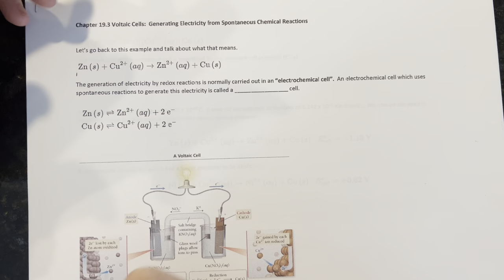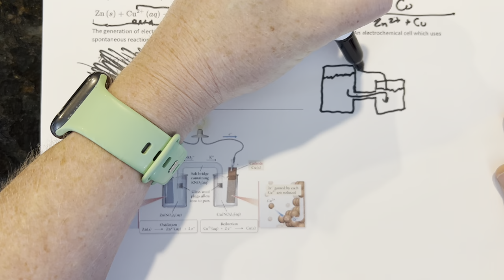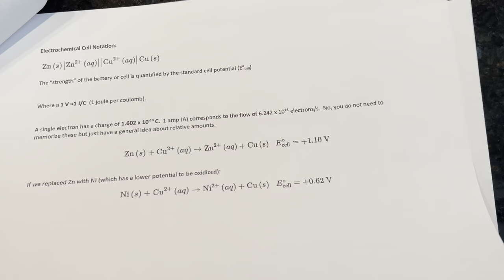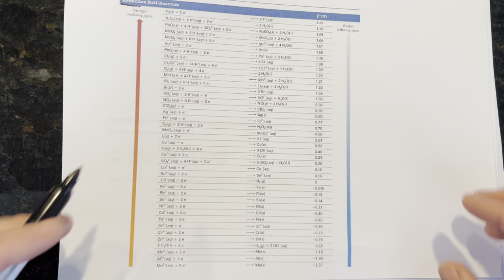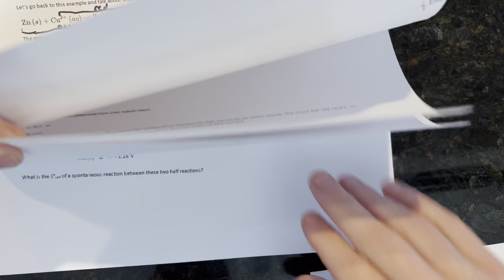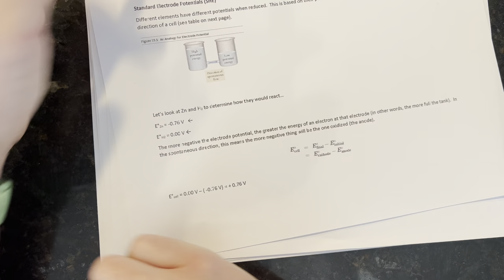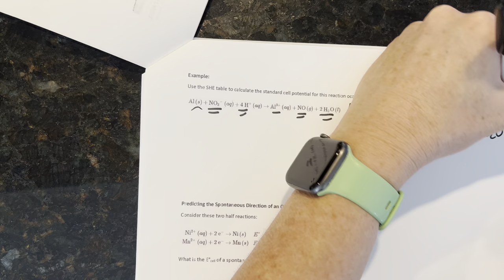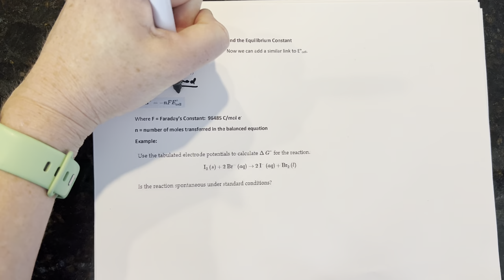CHEM 1412 Ch 19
Chapter 19.3 Voltaic Cells:  Generating Electricity from Spontaneous Chemical Reactions

Let’s go back to this example and talk about what that means.

The generation of electricity by redox reactions is normally carried out in an “electrochemical cell”.  An electrochemical cell which uses spontaneous reactions to generate this electricity is called a _________________ cell.

Electrochemical Cell Notation:

The “strength” of the battery or cell is quantified by the standard cell potential (E°cell)

Where a 1 V =1 J/C  (1 joule per coulomb).

A single electron has a charge of 1.602 x 10-19 C.  1 amp (A) corresponds to the flow of 6.242 x 1018 electrons/s.  No, you do not need to memorize these but just have a general idea about relative amounts.

If we replaced Zn with Ni (which has a lower potential to be oxidized):

Ch 19.4
Standard Electrode Potentials (SHE)
Different elements have different potentials when reduced.  This is based on their potential energy and can be use to predict the spontaneous direction of a cell (see table on next page).

Let’s look at Zn and H2 to determine how they would react…
E°Zn = -0.76 V   ß
E°H2 = 0.00 V ß
The more negative the electrode potential, the greater the energy of an electron at that electrode (in other words, the more full the tank).  In the spontaneous direction, this means the more negative thing will be the one oxidized (the anode).

 E°cell = 0.00 V – ( -0.76 V) = + 0.76 V

Let’s look at H2 and Cu…
E°Cu = + 0.34 V
E°H2 = 0.00 V
In a spontaneous reaction, E°Cu = ___________ and E°H2 = __________ so E°cell =

If we set them up in the reverse (a nonspontaneous reaction):

Example:
Use the SHE table to calculate the standard cell potential for this reaction occurring in an electrochemical cell at 25°C.

Predicting the Spontaneous Direction of an Oxidation-Reduction Reaction
Consider these two half reactions:

What is the E°cell of a spontaneous reaction between these two half reactions?

Chapter 19.5 Cell Potential, Free Energy, and the Equilibrium Constant
Remember the link between K and ΔG°?  Now we can add a similar link to E°cell.

Where F = Faraday’s Constant:  96485 C/mol e-
n = number of moles transferred in the balanced equation
Example:

You can predict the E cell given K and vice versa using:

Example:

You can even predict if a redox reaction will be spontaneous under a variety of conditions using Q (have you noticed the pattern between E and the free energy, G?).

Example